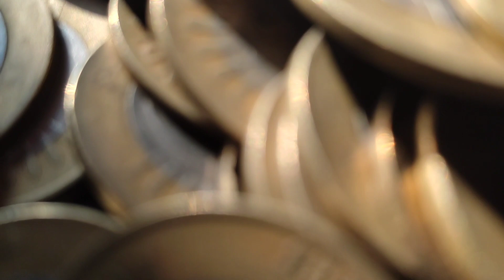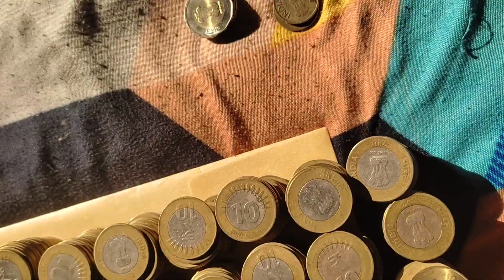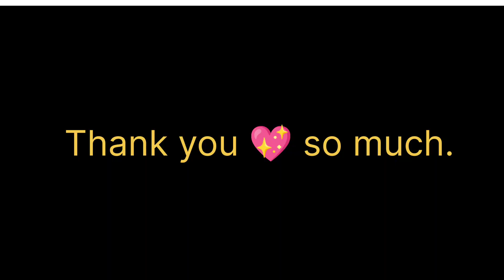How to save money 💰 ll गुलक में रुपया 🤫कितना था ll जमा किया हुआ धन ll gajab ka video ll क्या आप भी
How to save money ll गुलक में रुपया 🤫कितना था ll जमा किया हुआ धन ll gajab ka video ll क्या आप भी करते हैं